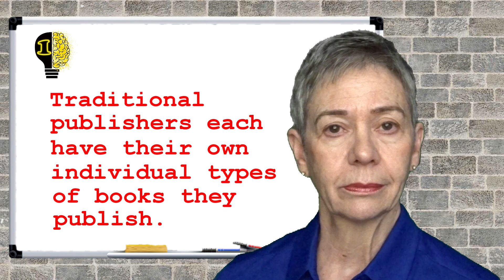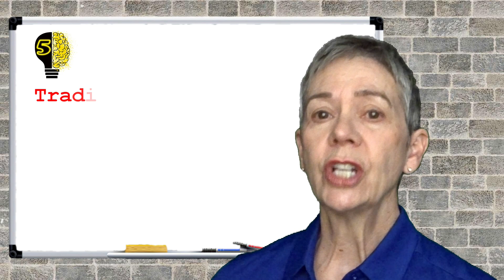5 TIPS TO HELP YOU UNDERSTAND TRADITIONAL PUBLISHING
Episode #80

Today's topic: Things you should know about traditional publishing

Welcome to WRITE. FIX. REPEAT. Join author and writing teacher Patricia J. Parsons for a weekly 5-tip dose of instruction and inspiration to improve your chances of success in writing and publishing.